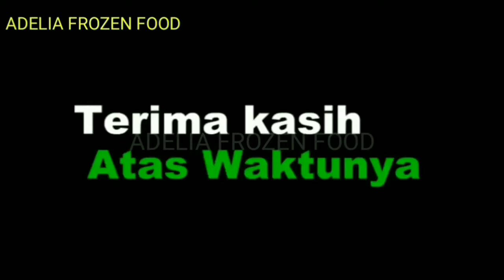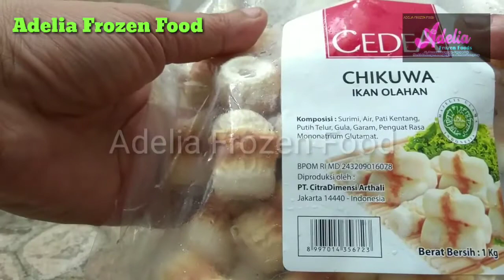CHIKUWA Ikan Olahan CEDEA By Adelia Frozen Food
Ikan Olahan CEDEA By Adelia Frozen Food

Agen frozen Lampung
Frozen food Lampung
Tersedia di ADELIA FROZEN FOOD
- selalu segar
- hygienis
- murah

Jl.purnawirawan raya
Kel gedong meneng
Kec Rajabasa
Bandar Lampung
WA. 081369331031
Video by fajar
Direcord menggunakan kamera Android Xiaomi Note4